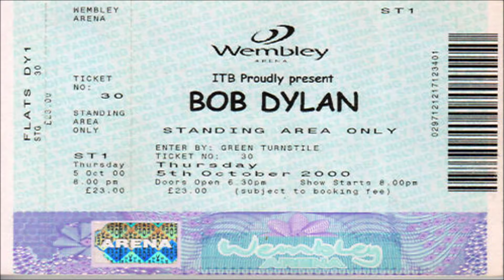Bob Dylan 2000 Autumn Tour of Europe – London UK 5th October 2000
Thanks to the taper and to anyone else involved in the recording’s digital preparation and distribution

Thanks to bjorner.com – for the following information

Wembley Arena London, England

Concert # 1259 of The Never-Ending Tour
Concert # 17 of the 2000 Autumn Tour of Europe
2000 concert # 94

Concert # 164 with the 12th Never-Ending Tour Band:

Bob Dylan (vocals & guitar)
Charlie Sexton (guitar)
Larry Campbell (guitar, mandolin, pedal steel guitar & electric slide guitar)
David Kemper (drums & percussion)

1–6, 15, 17, 19 acoustic with the band
5, 11 Bob Dylan (harmonica)
4, 5 Larry Campbell (bouzouki)
1, 6, 17, 19 Larry Campbell & Charlie Sexton (backing vocals)

Thanks to dylanstubs.com for the ticket image

Quite a few songs or bits and pieces of this show have been uploaded to YouTube, but, as far as I can see, the whole show has not been.
I decided to rectify that as, well, it’s clear… it’s a good 2000 show and that is not to be sneezed at. Nice for a Sunday afternon maybe :)

* The original source of this upload is the lossless SHN recording, LB-922 This Youtube upload is a conversion of the FLAC files to lossy MP3 format. The original lossless files have been compressed to lossy MP3, and there can be a resulting discernible loss of quality. This upload is thus not the lossless LB-922, but LB-922 is the re-formatted source of this upload.
If by any chance you should choose to download from this YouTube upload, please avoid re-uploading this derivative material if possible, and, if you do share your download of this, please include details of the original source with your share and emphasise that this is a lossy conversion.

The aim is always to ensure that the original lossless material is not confused with any later re-formatted lossy publication.

The recording was not originally distributed for profit and I think this should be respected.

This channel is not monetised. Any ads appearing are due to copyright ownership and beyond my control.

00 Reception & Introduction 00:00
01 Duncan And Brady (Trad.) 01:03
02 To Ramona 04:12
03 It's Alright, Ma (I'm Only Bleeding) 09:44
04 Fourth Time Around 17:54
05 Tangled Up In Blue 21:37
06 Searching For A Soldier's Grave (Johnnie Wright, Jim Anglin, Jack Anglin) 30:29
07 Country Pie 33:47
08 Standing In The Doorway 36:46
09 Tombstone Blues 45:34
10 Trying To Get To Heaven*
11 The Wicked Messenger 51:31
---  Churchill, etc, & Band introduction 55:44
12 Leopard-Skin Pill-Box Hat 56:56
13 Things Have Changed 01:06:11
14 Like A Rolling Stone 01:12:06
15 If Dogs Run Free 01:19:39
16 All Along The Watchtower 01:23:42
17 I Shall Be Released 01:28:23
18 Highway 61 Revisited 01:33:00
19 Blowin' In The Wind 01:38:53

* Removed as released on 'The Bootleg Series Vol. 8: Tell Tale Signs: Rare and Unreleased 1989–2006' (Deluxe edition)